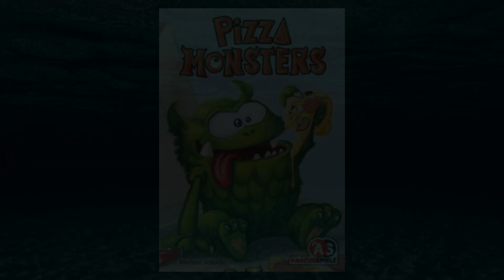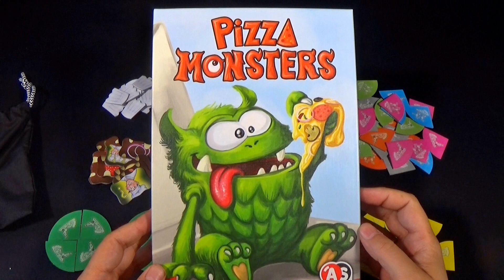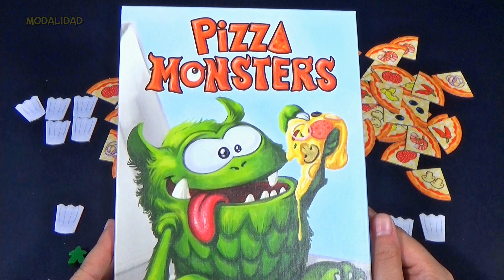Pizza monsters (Tutorial)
Los monstruos están en la ciudad, y sabes que los monstruos adoran la pizza, así que intenta extraer los ingredientes correctos de una bolsa llena de pedidos para que puedas alimentarlos y ganar sombreros de cocinero, convirtiéndote así en el mayor fabricante de pizza de todos los tiempos en Pizza Monsters .